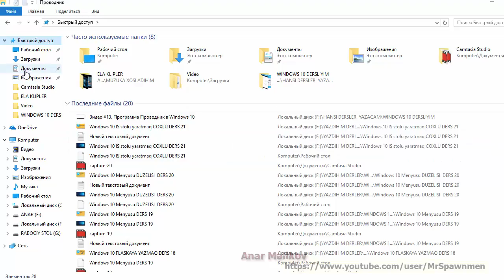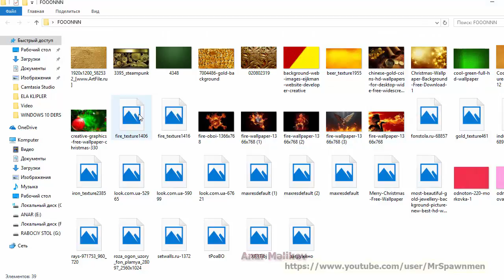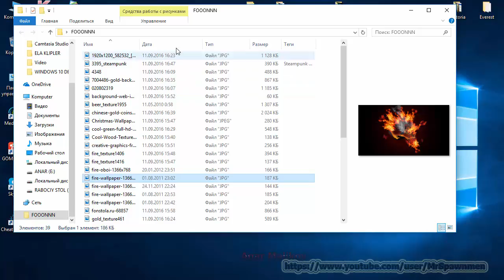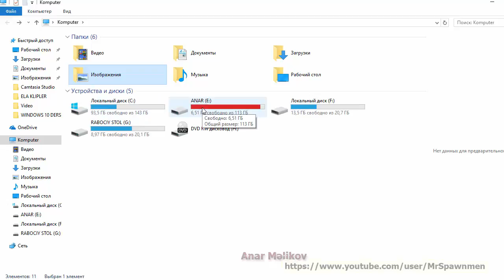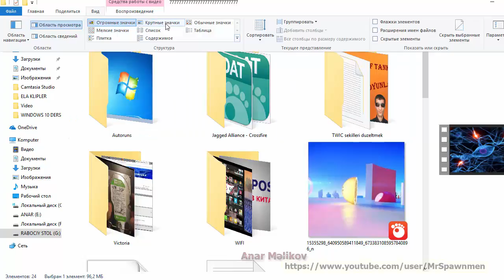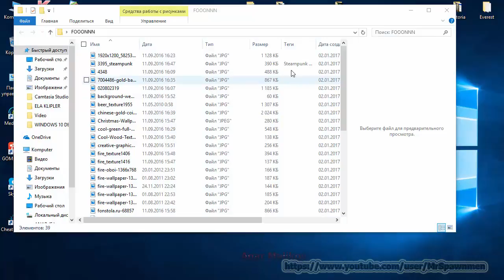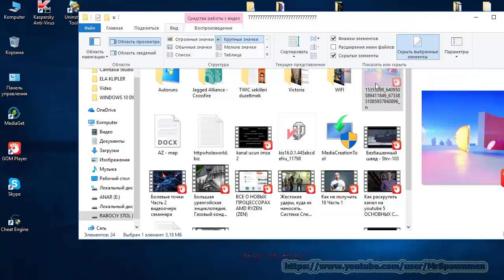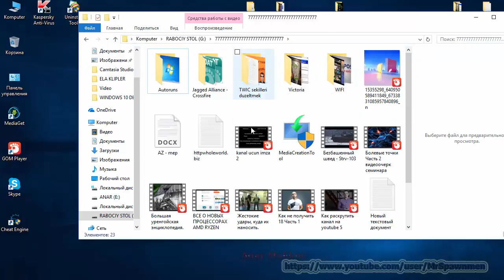Windows 10 PAPKA SIRLERI ve fayllarin guruntusu DERS 22